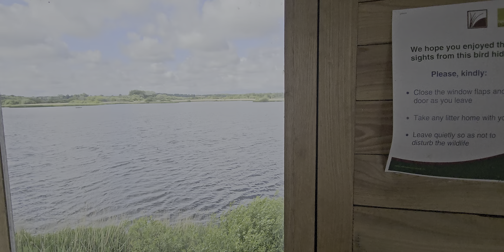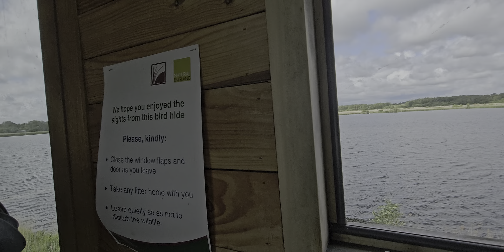tower hide stodmarsh nature reserve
magical day hobbies marsh harriers cuckoo's warblers common terns purple heron turtle doves and much more!!